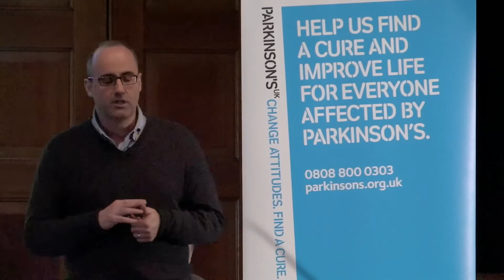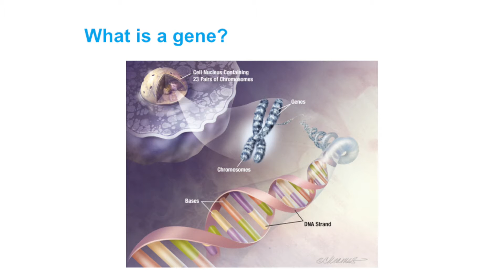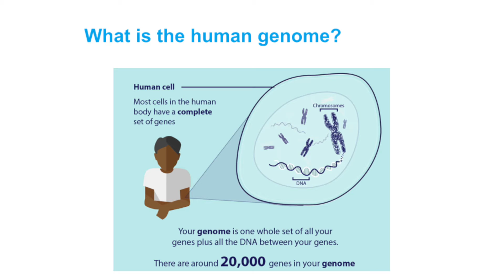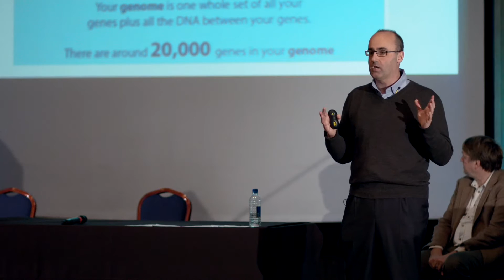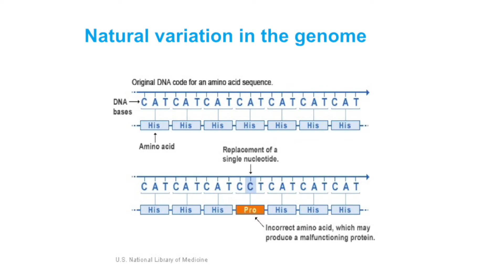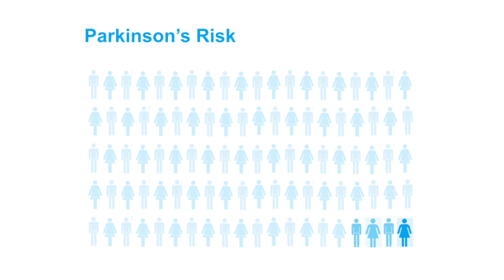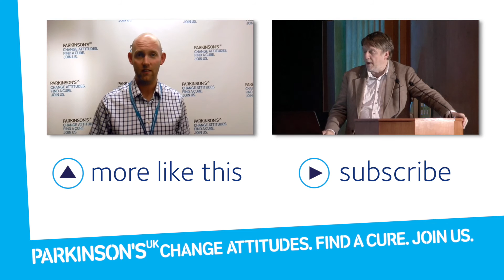How genetics could help treat Parkinson's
Researchers have discovered key genes linked to a risk of developing Parkinson's, but how will genetics help us develop new and better treatments?

In this lecture, Professor Huw Morris at the UCL Institute of Neurology talks about how genetics research has progressed in other neurological conditions and how we can emulate this for Parkinson's. What are the different areas of treatments that are emerging in the field of genetics?